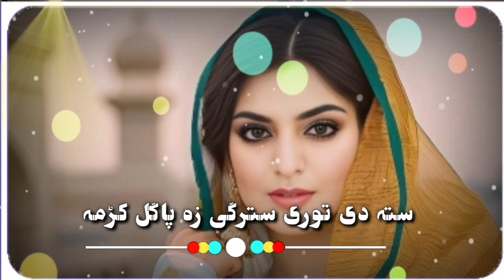Sta de tore starge za pagal karama Raes Bacha pashto new tappy 2024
Music Details/Credit

ALL YOUR FAVORITE IS HERE

 LOVE YOU TOO      MUSIC 🎵 IS CHANG THE LIFE

Well come to my YouTube channel for pashto new song. This Channel for all  pashto song and other sozz is here available too
Here available all Singers songs

Karan Khan
Raes Bacha
Haroon Bacha
Hanif  Bacha
Azghar Ali

This is the best song for you.This song now in trending on YouTube and TikTok. This song the TikTok viral song.

 follow me on 👇👇👇

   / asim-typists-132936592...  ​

   / asimii_malil  ​